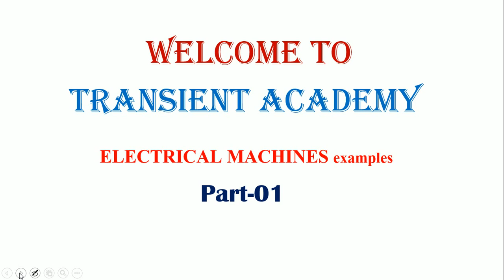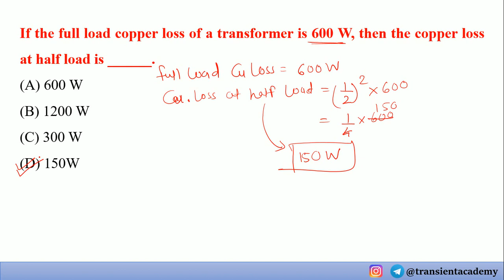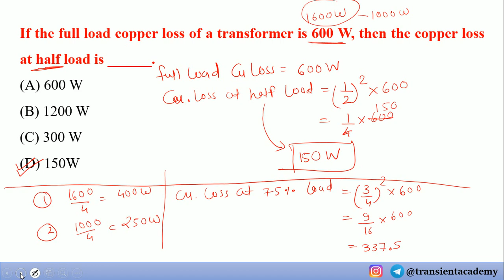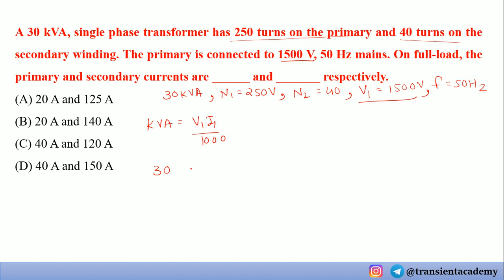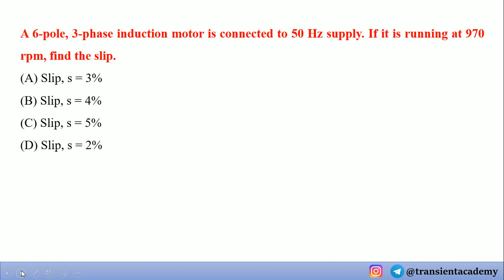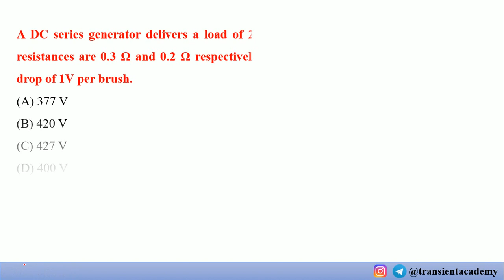Electrical machine | Example series-01